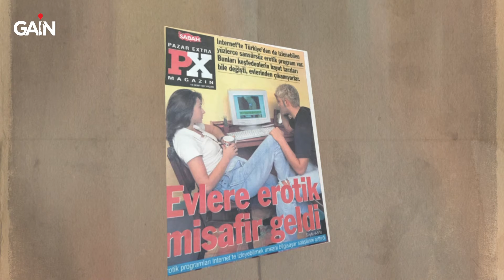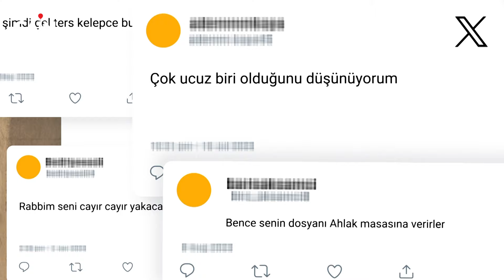Seks Satar | Cüneyt Özdemir Belgeselleri | 19 Ocak'ta GAİN'de!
Yeşilçam seks furyasından erkek dergilerine, kırmızı noktalı televizyon yayınlarından VPN kuşağına... Cüneyt Özdemir, Türkiye’nin cinsellikle imtihanının renkli tarihini anlatıyor. "Seks Satar" 19 Ocak'ta sadece GAİN'de!

GAİN Nedir?